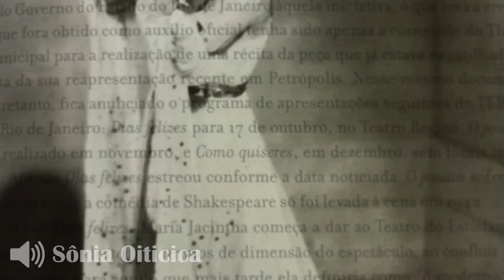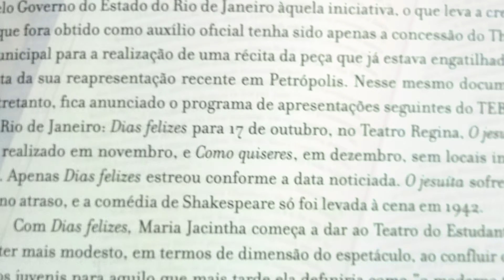Book trailer do livro “O Teatro do Estudante do Brasil de Paschoal Carlos Magno”, de Fabiana Fontana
Vídeo de divulgação do lançamento de “O Teatro do Estudante do Brasil de Paschoal Carlos Magno”, livro de Fabiana Siqueira Fontana. Edições Funarte/2016.

Com depoimento da autora do livro, Fabiana Siqueira Fontana, e trechos de falas da atriz Sônia Oiticica e dos atores Paulo Porto e Sergio Britto ao programa de rádio Teatro Vivo (Funarte/Rádio Mec, 1979), gravado em CD sob a guarda do Cedoc Funarte.

Música: trecho da "2ª Sonata - Fantasia" (Villa-Lobos), por Oscar Borgerth (violino) e Ilara Gomes Grosso (piano). Fonograma do disco "Documentos da Música Brasileira – Vol.9 – Villa-Lobos", produzido pela Funarte em 1979.

FUNARTE

Presidente interino: Reinaldo Veríssimo
Diretora do Centro de Programas Integrados: Maristela Rangel
Gerente de Edições: Filomena Chiaradia
Coordenador do Canal Virtual/Portal das Artes: Pedro Paulo Malta
Edição do book trailer: Márcia Francisco e Rafael Magalhães

Ministério da Cultura | Fundação Nacional das Artes